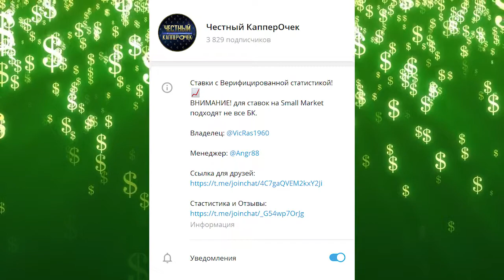Полный разбор группы A на ЕВРО 2020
группа А

этот разбор от телеграм канала Честный Каперочек вот ссылка👇

подписавшись на канал вы будете получать лучшие прогнозы

Италия

Сборная Италии пропустила ЧМ 18, но показали отличную игру в квалификации евро, 10 побед из 10, так же серия из 25 игр без поражений. Итальянцы входят в топ-8 фаворитом по мнению букмекеров, выход из группы оценивается за 1.05, стиль игры кардинально изменился, мы привыкли видеть от Италии отличную оборонительную игру, но сейчас при Манчини, сборная показывает симпатичный атакующий футбол

На что обратить внимание по статистике?

Италия наносит много ударов по воротам соперника, ещё не вышла линия, но стоит обратить на тотал больше ударов по воротам,  средний индивидуальный тотал 18.79, итб 15.5 пробивался в 16 матчах из 19, для такого большого тотала - отличный результат

Турция

Турция отлично себя проявила в отборах, за 10 игр пропустив всего 3 мяча, приход Гюнеша команде пошёл на пользу. В обороне игроки, которые играют в основе топ клубов АПЛ. Турки смогли на отборах обыграть действующего чемпиона мира, состав очень симпатичный, Чалханоглу лучший игрок в серии А по ключевым передачам и созданным моментом, именно он и будет лидером, а выход из группы идёт за 1.75

 Мы уже выделяли оборону Турции, особенно сборная мало пропускает в 1-м тайме, проходимость 14 из 19. Так же матчи с турками эмоциональны, поэтому тотал 4.5 больше ЖК проходил в 14 играх из 19.

Швейцария

Швейцария очень крепкая сборная, которая имеет отличный состав, правда состав в основном из легионеров, во внутреннем чемпионате играют единицы, больше всего игроков из Боруссии М. В отборах Швейцария выступила не плохо, а с Лиги Наций могли вылететь, но там и в соперниках были Испания, Германия и с ними Швейцарцы бились не плохо. Лидером в команде стоит считать Шакири, а коэффициент на выход из группы 1.60

Тотал ударов в створ соперника в первом тайме слишком низок, средний тотал 1.18, по ИТМ 2.5 проходимость 15 из 17 игр

Уэльс

На прошлом ЧЕ Уэльс совершил сенсацию, а сейчас остались без тренера, т.к Гиггза обвиняют в избиении женщины, с составом тоже всё не гладко, лидер команды Бейл проводил мало игрового времени за Тоттенхэм, по сравнению с Евро 2016 Уэльс потерял ряд ключевых футболистов, в общем рассчитывать стоит на борьбу, поэтому заслуженно Уэльс является андердогом группы А

Игры с участием Уэльса проходят в борьбе и как правило низовые, средняя результативность 1.67, ТМ 2.5 проходил в 16 матчах из 21